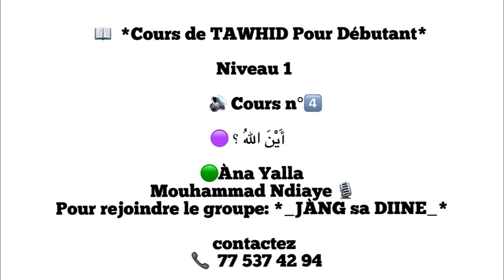04) 📖 *Cours de TAWHID Pour Débutant* Niveau 1 ‎أَيْنَ اللهُ؟ Àna Yalla Mouhammad Ndiaye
04) 📖  *Cours de TAWHID Pour Débutant*

 Niveau 1

      🔊 Cours n°4️⃣

  أَيْنَ اللهُ ؟ 🟣

🟢Àna Yalla
Mouhammad Ndiaye 🎙
Pour rejoindre le groupe: *_JÀNG sa DIINE_*